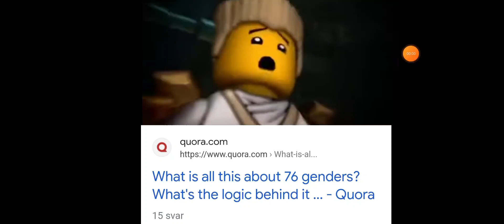no! it cant be!!!